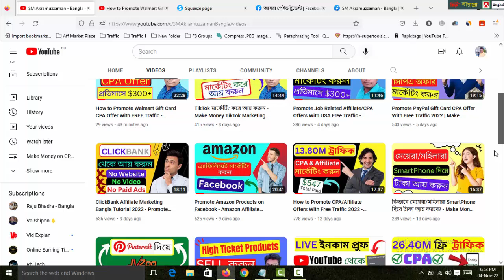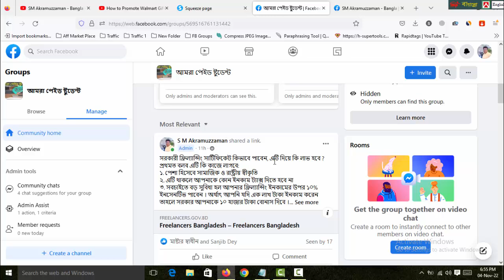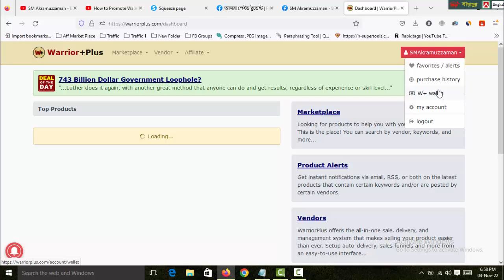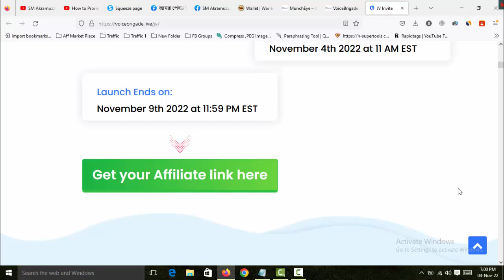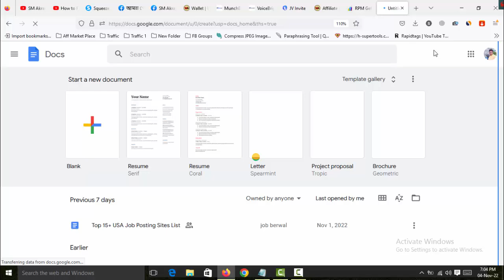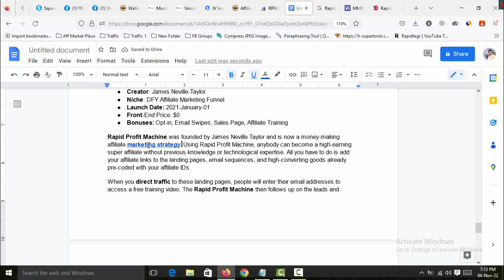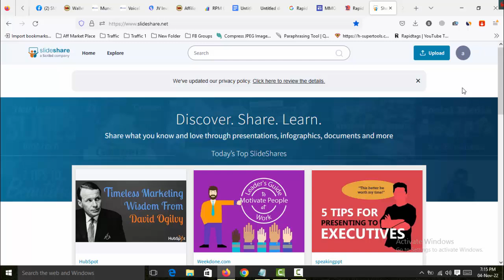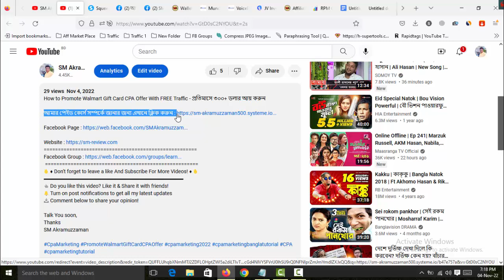WarriorPlus Affiliate Marketing Bangla Tutorial 2022 - Make Money WarriorPlus Affiliate Marketing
Thanks
SM Akramuzzaman